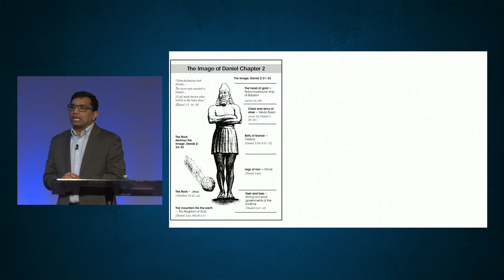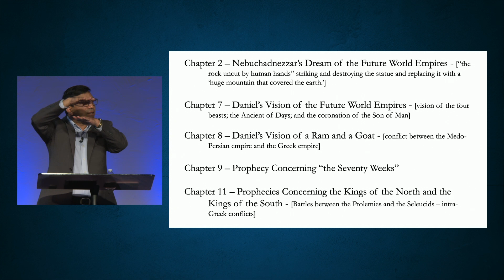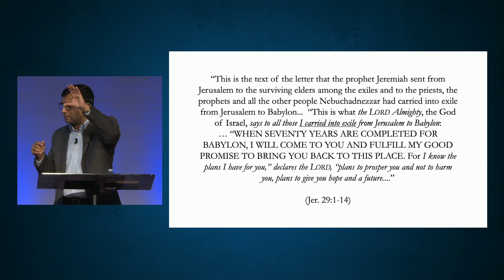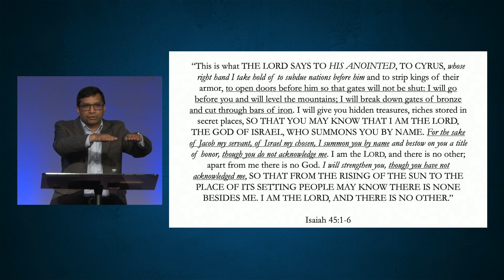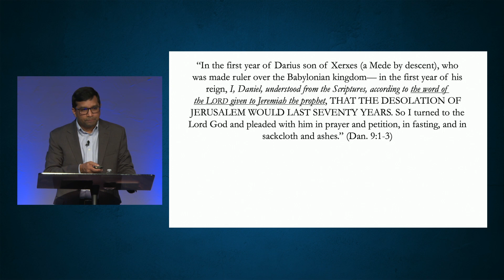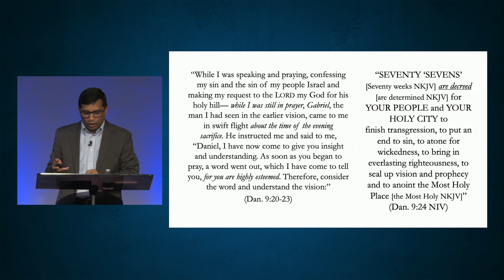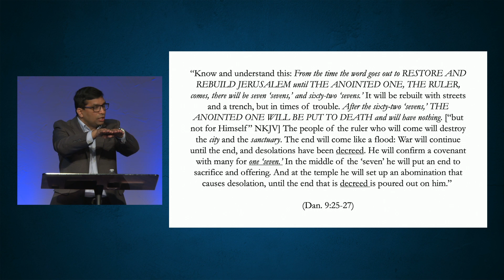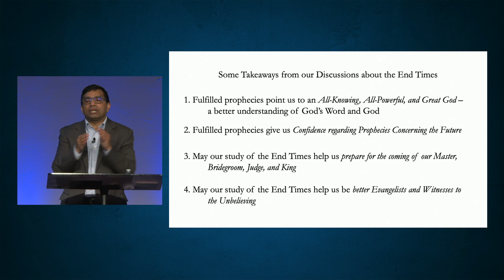The End of the Age: The Seventy Weeks of Daniel (Part 1) | Sam Thomas | September 6, 2023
We would like to personally invite you to join us every Sunday morning at 9:00am and 11:00am. You will find dynamic worship, powerful prayer, and Pastor Steve will bring a message from the Bible that will transform your life. We have ministries for every member of your family and offer plenty of opportunities to make new friends. If you are new to the area or looking for a new church home, we would love to have you attend a service and meet you personally.

For more information about the church or to give online, go to GraceWoodlands.com